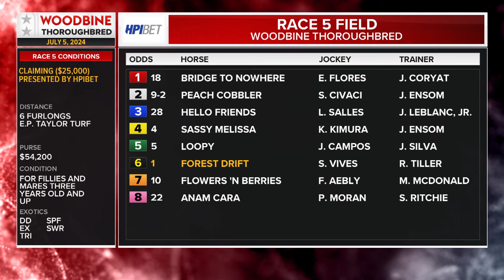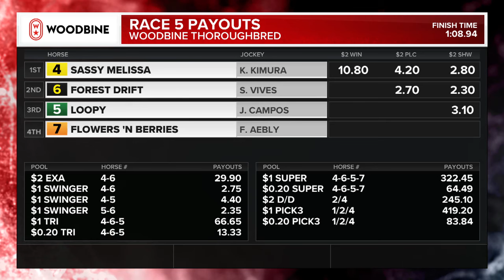Woodbine, Tbred, July 5, 2024 Race 5 | Woodbine Horse Race Replay